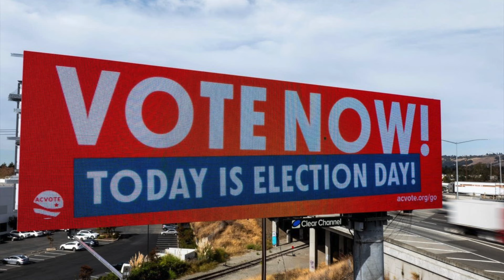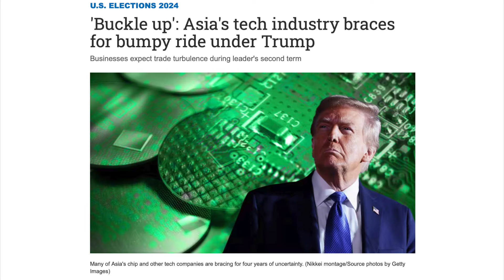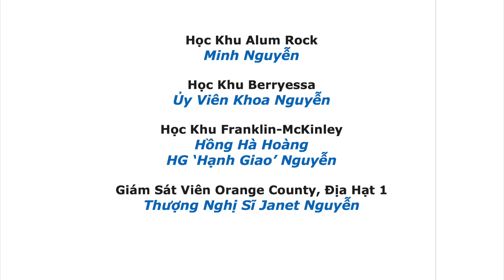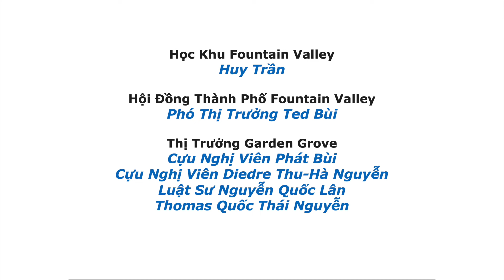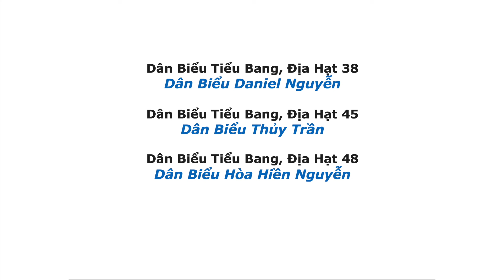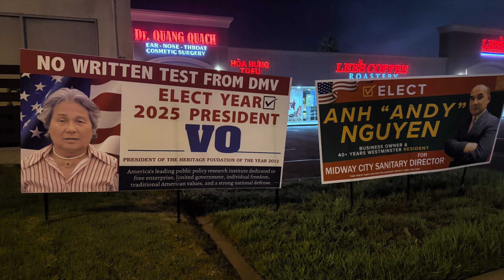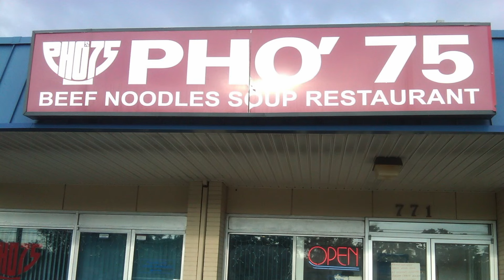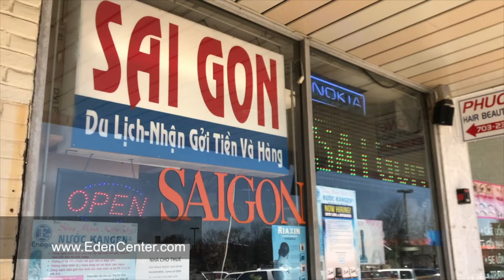VATV | Kết Quả Bầu Cử 2024 Với Bích Phượng